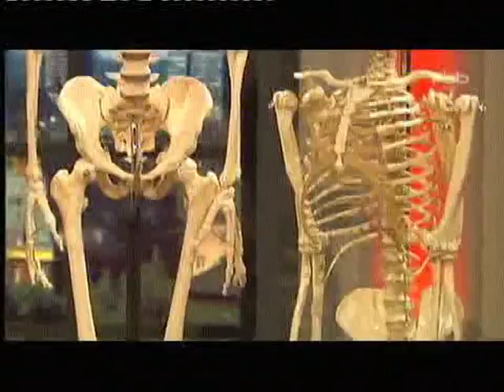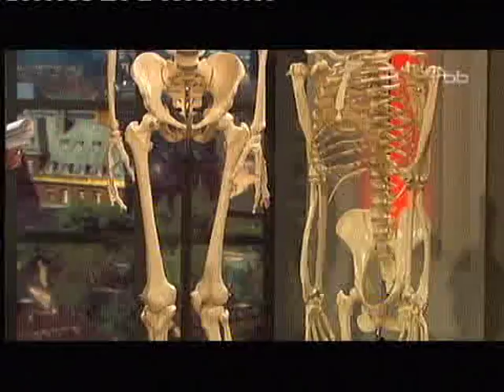Die Evolutionstheorie 3/6 von Charles Darwin - Planet Wissen